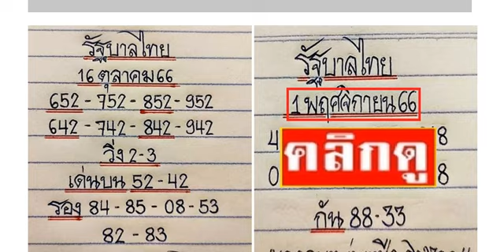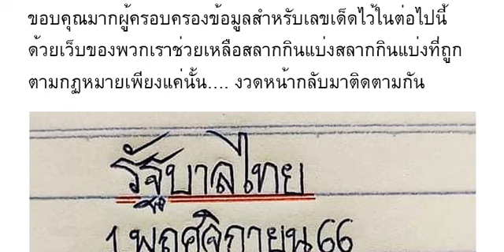🇹🇭2-3ตัวบนล่าง 100%🇹🇭 หว ยเ ด็ด บอ ล• คน ห นุ่ มเ ห นื อ งวด วัน ที่ 01/11/66